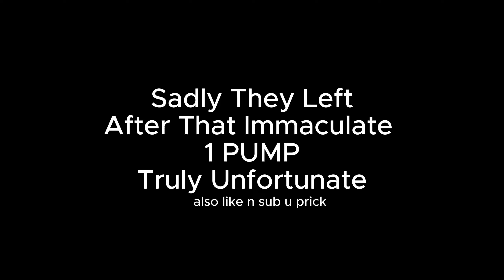Trolling in Discord 2v2s